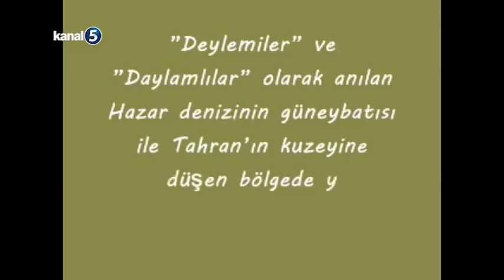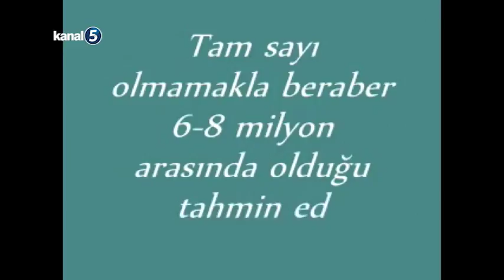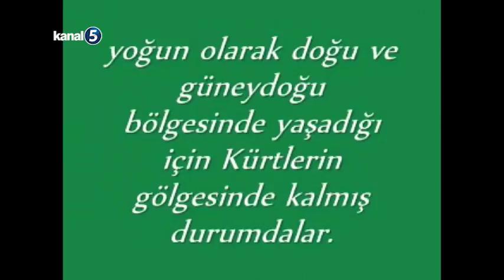Gündem Özel konuk:Murat BUKAN,Cuma KARAAĞAÇ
AYDIN TUFAN'IN SUNUMU İLE GÜNDEM ÖZEL PROGRAMINDA BU HAFTA ZAZA-DER GENEL BAŞKANI MURAT BUKAN ve ZAZA DER MERSİN BAŞKANI CUMA KARAAĞAÇ'I KONUK ETTİ.